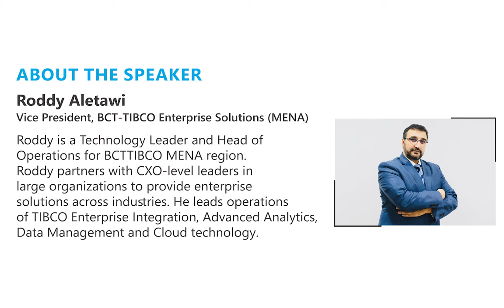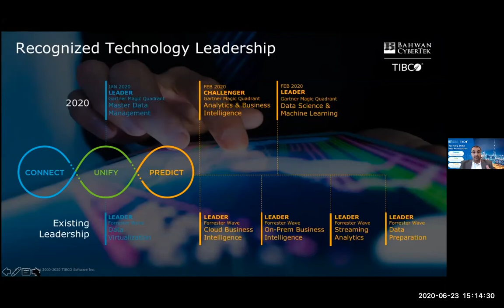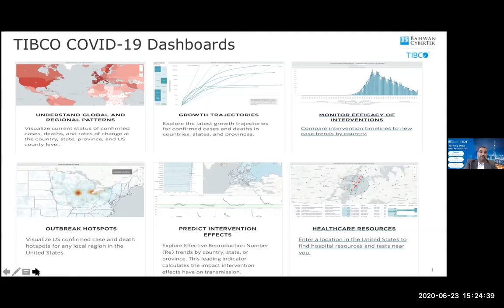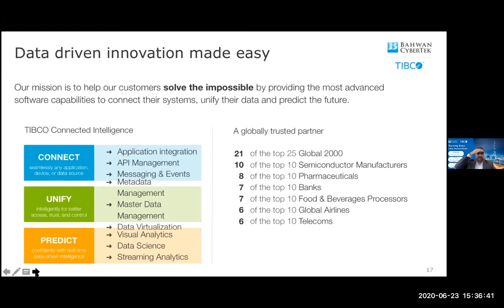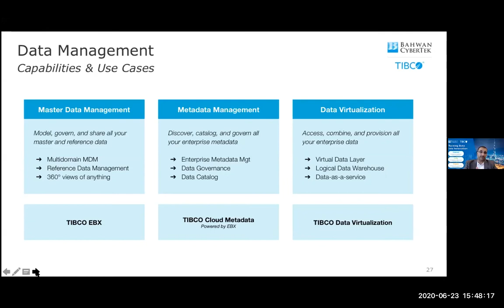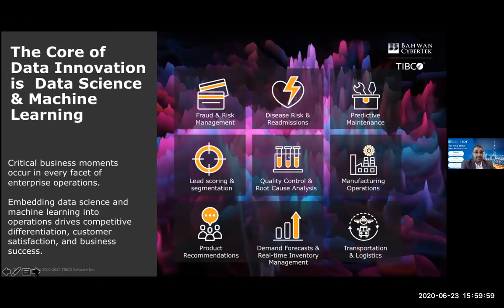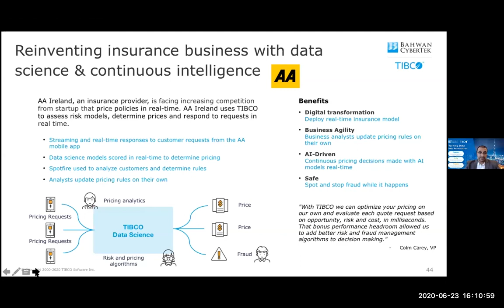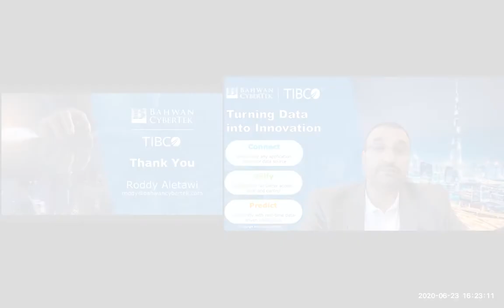Webinar - Turning Data into Innovation: TIBCO Connected Intelligence for Enterprises | June 23, 2020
In this webinar, Roddy discusses in great detail how to augment business intelligence, applying data and analytics at every opportunity to create new and disruptive business models, deliver exceptional customer experiences, optimize operations, and more.

Roddy is a Technology Leader and Head of Operations for BCT-TIBCO MENA region. Roddy partners with CXO-level leaders in large organizations to provide enterprise solutions across industries. He leads operations of BCT-TIBCO Enterprise Integration, Advanced Analytics, Data Management and Cloud technology.

Why TIBCO Platform?
TIBCO is a world-leader in independent research quadrants for Hybrid-Integration, BI, Data Science - ML and Streaming Analytics. Whether certified to run on cloud infrastructure hosted by TIBCO, a vendor of your choice or on-premises with a path to cloud, TIBCO® solutions can help you achieve your connected intelligence needs.